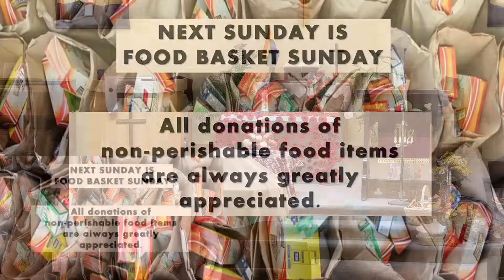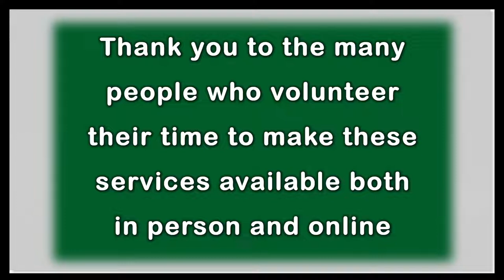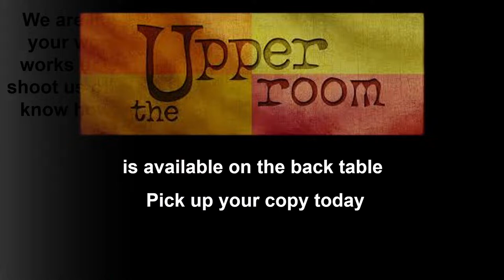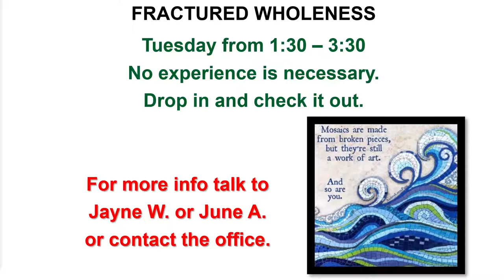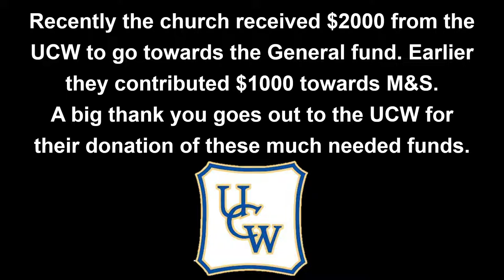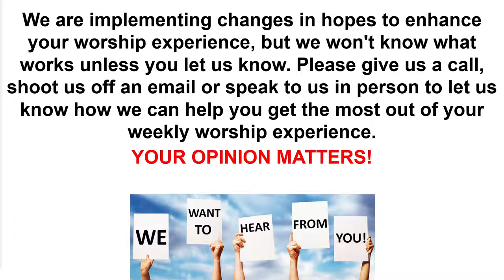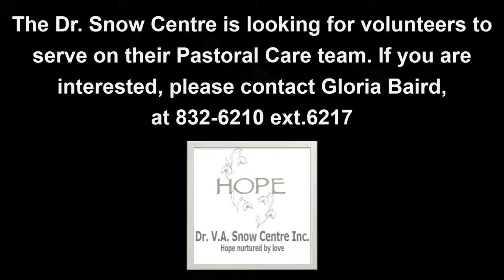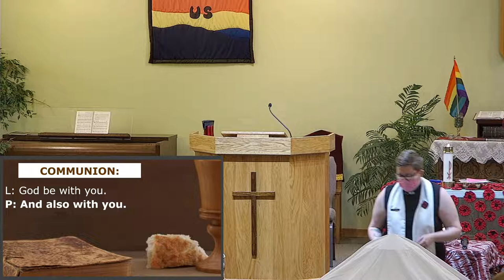November 6, 2022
Permission to podcast/stream the
music in this service obtained from